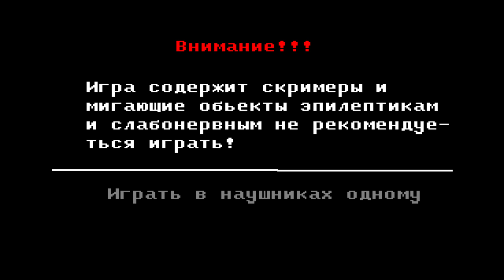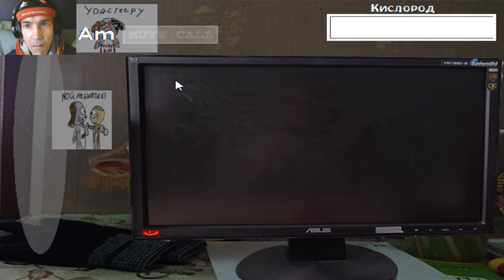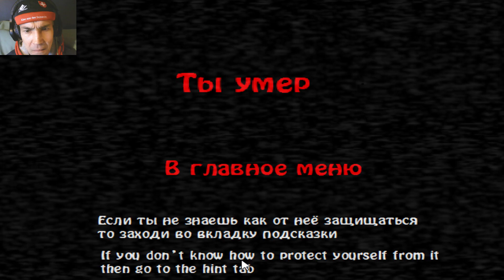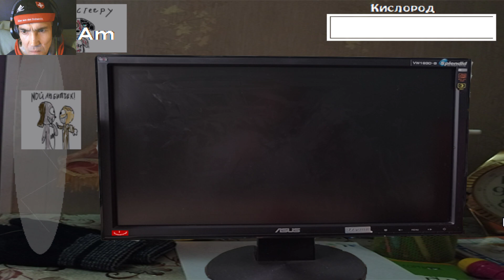AUGE SEI WACHSAM | Пять ночей с Джексоном 2 | LET'S PLAY FNAF FANGAMES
Пять ночей с Джексоном 2

ich liebe die russen fnaf games